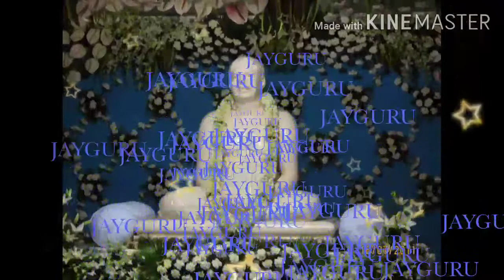JAGATA JEEBANA PRANA SPANDANA -satsang Bangla song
jagata jeebana prana spandana
Satsang Sree Sree Thakur Anukul Chandra song